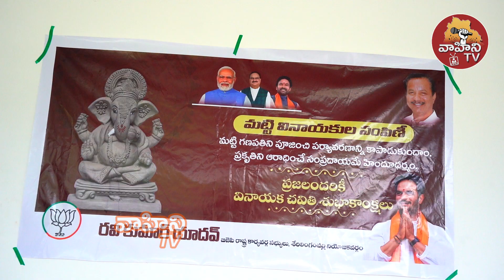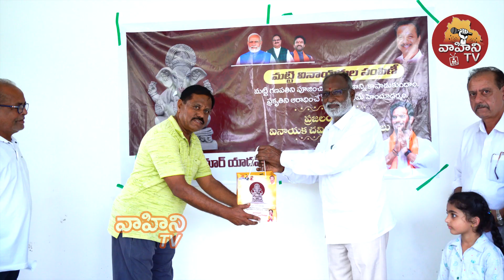మట్టి గణపతిని పూజించి పర్యావరణాన్ని కాపాడుదాం..| BJP Leader Ravi Kumar Yadav | CM KCR | Vahini Tv